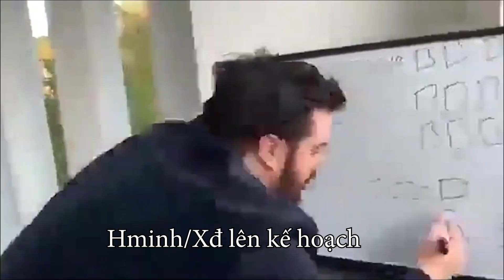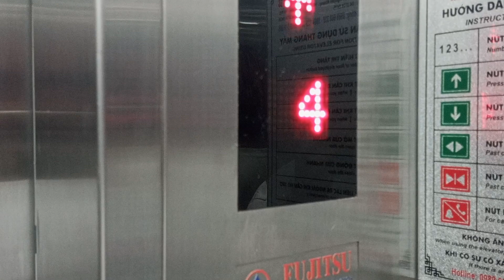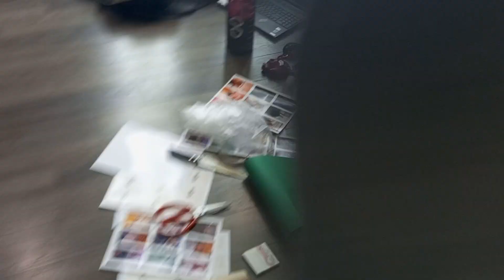Chủ yếu là tấm lòng